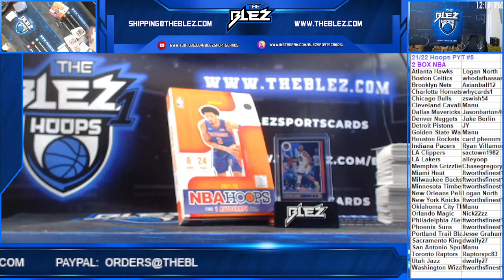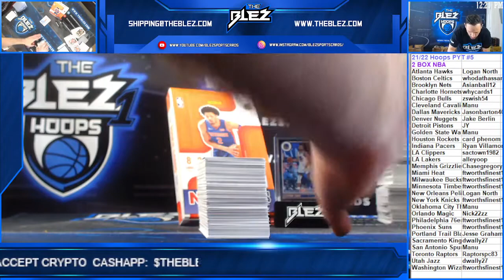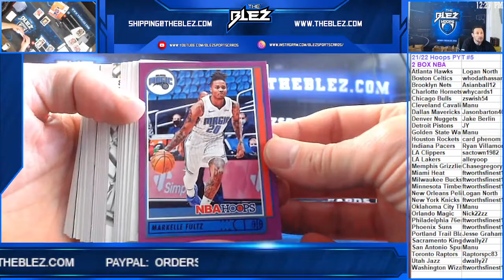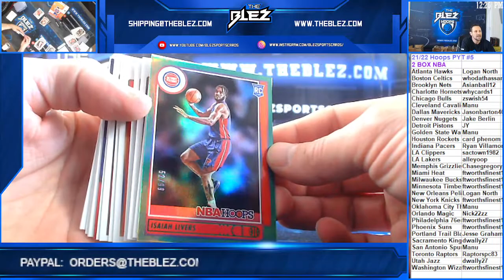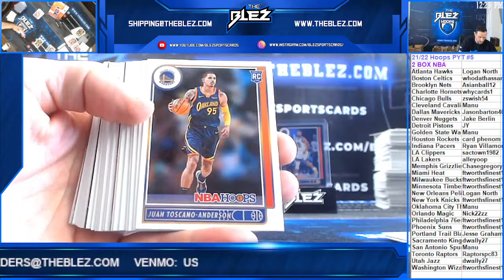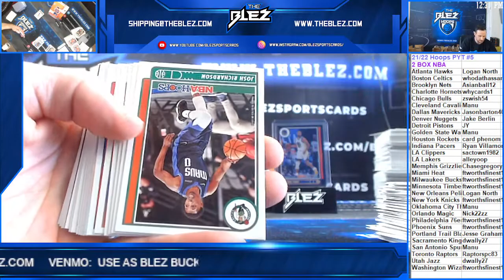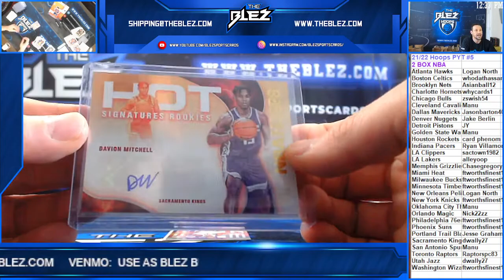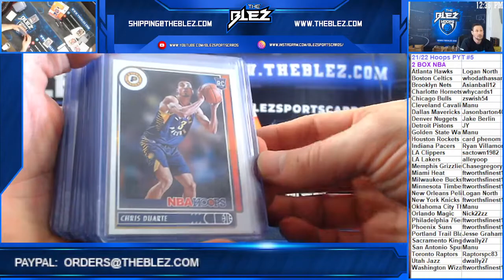2021/22 Hoops NBA 2 Box PYT #5